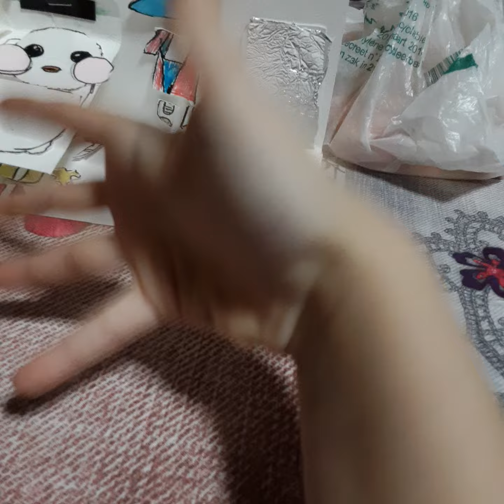30 octobre 2022